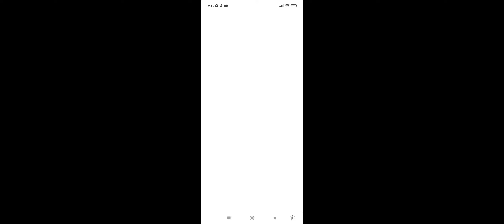wake up school crap but why lagging